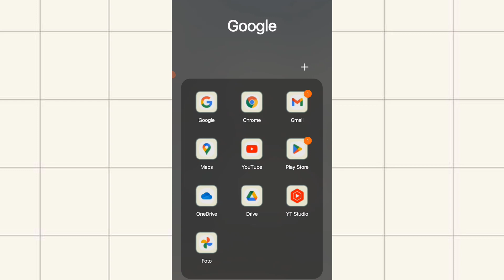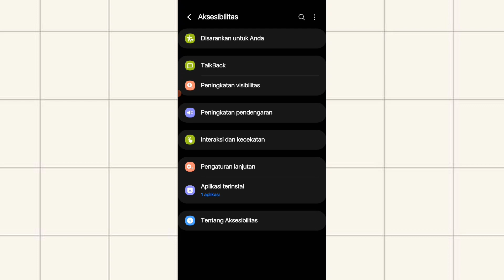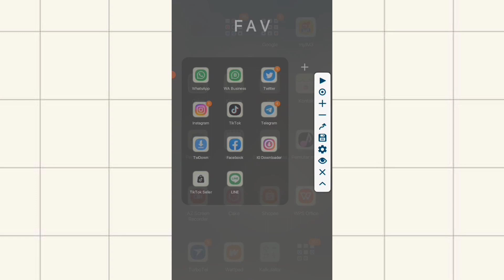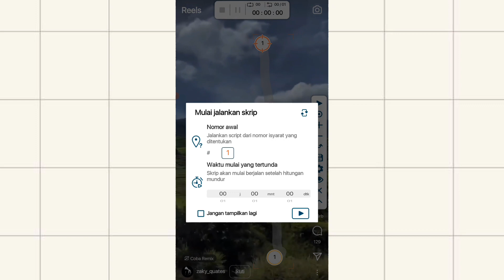Cara Scroll Otomatis di Hp Android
Unduh aplikasi bernama “Kinetic Scroll” melalui Google Play Store yang ada di Android anda atau layanan penyedia aplikasi lainnya. Kemudian pasang dan buka aplikasi tersebut.